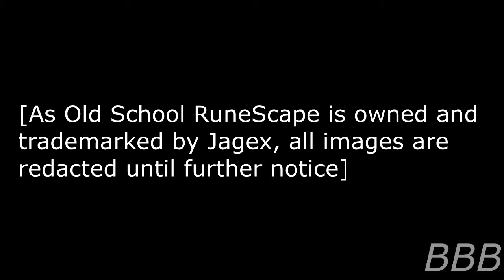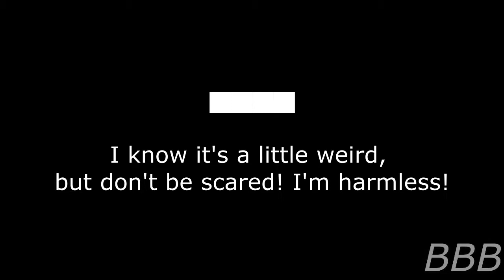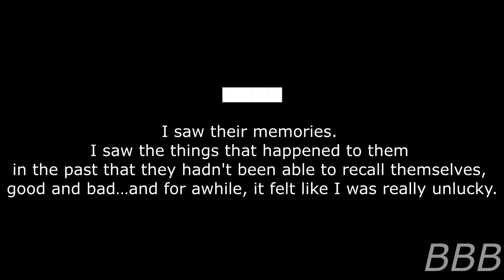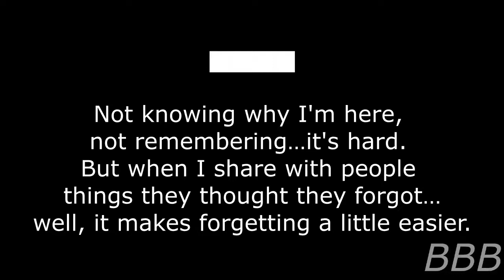SCP 3085 Stuck in 2007| OS RuneScape SCP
SCP-3085 is a RuneScape player who somehow got sucked into one of the Old School RuneScape servers as an NPC and gained the ability to look into a person's memories both recent and forgotten. The Foundation is currently looking into using 3085's ability to deamnestize some forgotten memories.